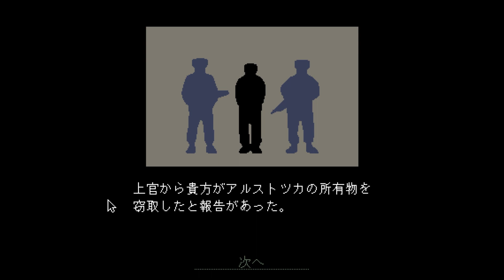愛に生きる入国審査 #9 (Elisa:25日目~)